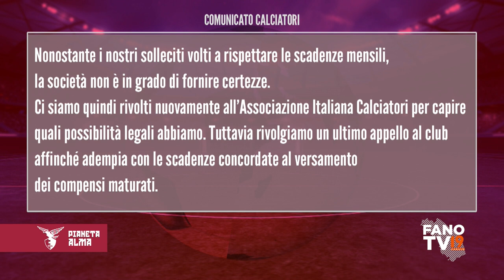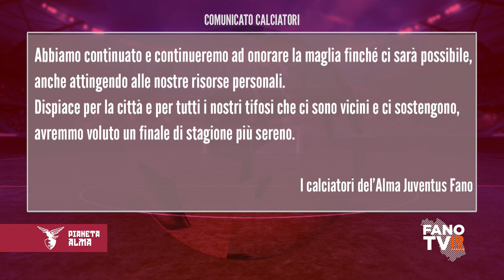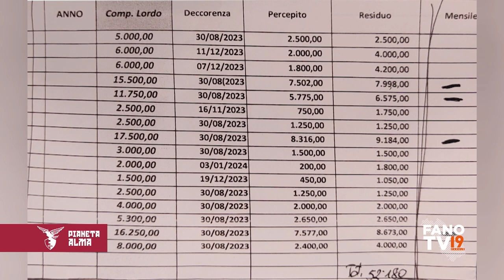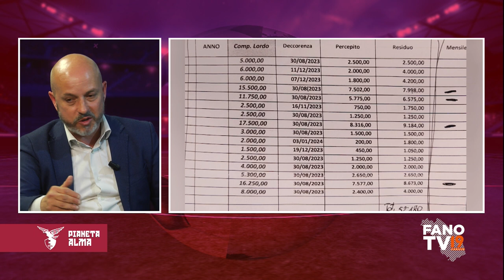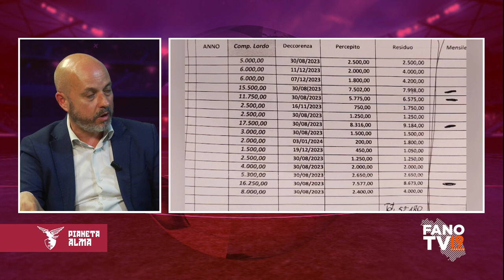Pianeta Alma - 12 aprile 2024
Il presidente Salvatore Guida di nuovo ospite di "Pianeta Alma", il settimanale di Fano Tv dedicato al calcio. Con lui l'analisi di un finale di campionato che vede l'Alma Juventus Fano sempre coinvolta nella complicata lotta salvezza ma anche della situazione interna dopo la presa di posizione dello spogliatoio.